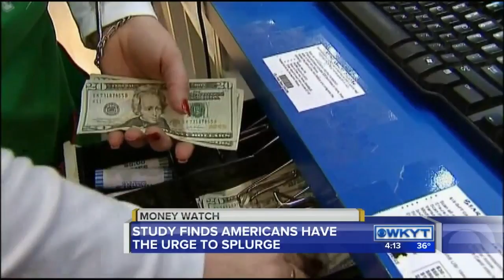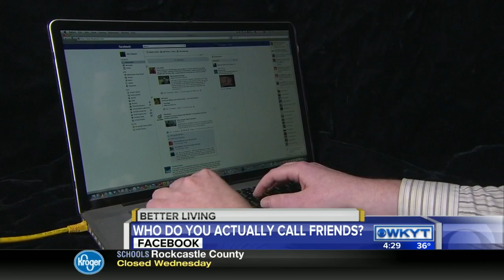WKYT News at 4:00 PM on 1-26-16